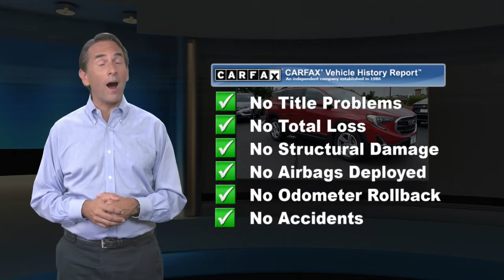Used 2018 GMC Terrain SLE, Edison, NJ IP8604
CARFAX 1-Owner, Superb Condition, ONLY 26,360 Miles! WAS $25,495, EPA 26 MPG Hwy/21 MPG City! SLE trim. Back-Up Camera, iPod/MP3 Input, Onboard Communications System, Alloy Wheels, Turbo, All Wheel Drive. SEE MORE!KEY FEATURES INCLUDEAll Wheel Drive, Back-Up Camera, Turbocharged, iPod/MP3 Input, Onboard Communications System MP3 Player, Keyless Entry, Privacy Glass, Steering Wheel Controls, Heated Mirrors. GMC SLE with Red Quartz Tintcoat exterior and Medium Ash Gray/Jet Black interior features a 4 Cylinder Engine with 170 HP at 5600 RPM*. Non-Smoker vehicle, Balance of Factory Warranty if applicableEXPERTS ARE SAYINGEdmunds.com's review says "It's comfortable and easy to drive and comes standard with one of the best infotainment interfaces in the class.". Great Gas Mileage: 26 MPG Hwy.PRICED TO MOVEReduced from $25,495.SHOP WITH CONFIDENCECARFAX 1-OwnerVISIT US TODAYWelcome to Open Road Honda your online source for quality pre-owned automobiles. Our finance sources can accommodate any buyer with problem credit quick approvals and comfortable terms make it easy to drive away in the car of your choice. Open Road Honda is a family owned and operated business that has been in business for years. Our customers are our extended family and we strive to give them the service and attention that they deserve.Horsepower calculations based on trim engine configuration. Fuel economy calculations based on original manufacturer data for trim engine configuration. Please confirm the accuracy of the included equipment by calling us prior to purchase.

[RLVID:16114:0017f74e062236e3:a0c9fb21d2b8143e:1]